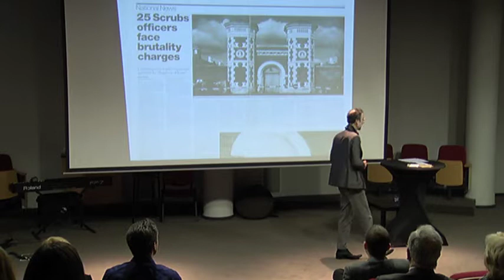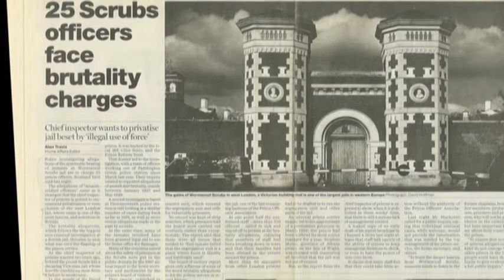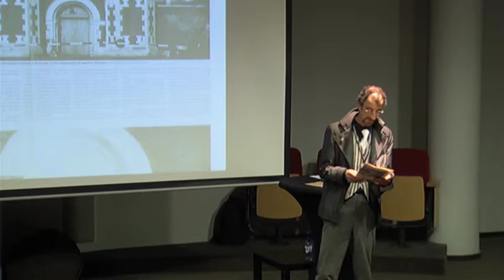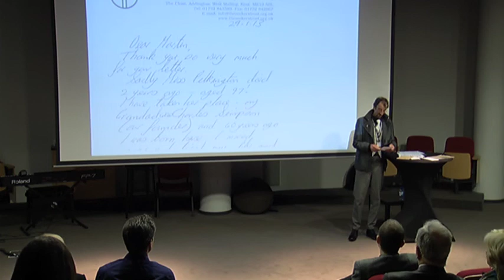Personal is universal : Martin Jugmans at TEDxIHECS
Martin Jugmans is a storyteller whose experience arises from a lifestyle of exploration and adventure. In his TEDx talk, he will tell you how the thought and support he received by complete strangers helped him to face one of the worst situation he ever encounted... A truly touching personal story that should inspire us all.